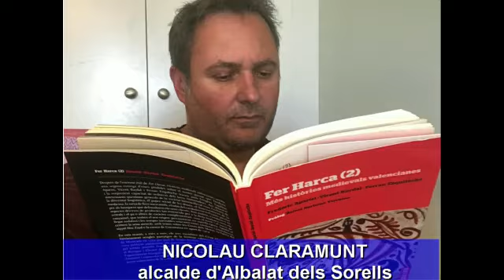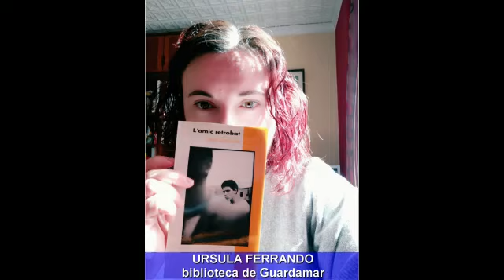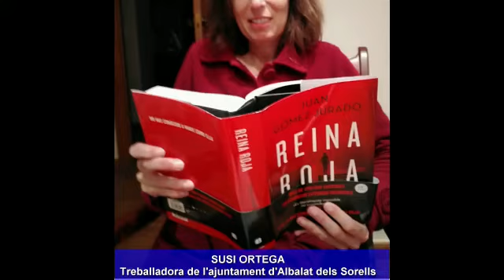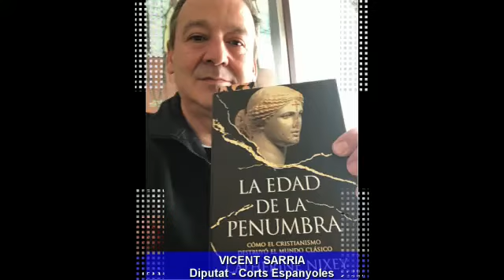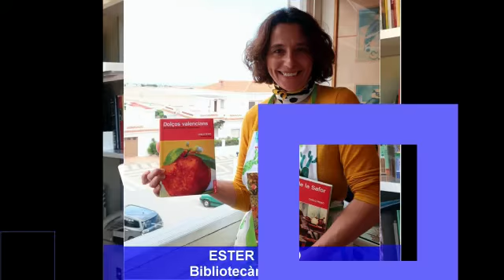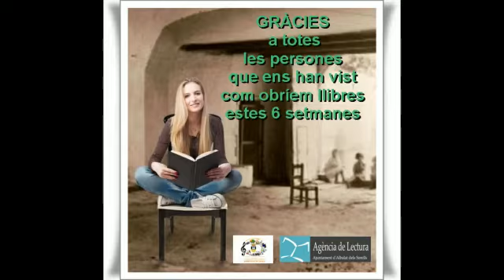QUIN LLIBRE ESTÀS LLEGINT - BIBLIOTECA D'ALBALAT DELS SORELLS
Recull de les 106 personalitats que participaren en la secció "Quin llibre estàs llegint?" de la pàgina web de la Biblioteca durant el temps del confinament a casa.